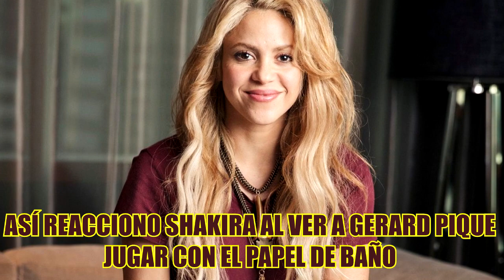Así Reacciono Shakira Al Ver A Gerard Pique Jugar Con El Papel De Baño